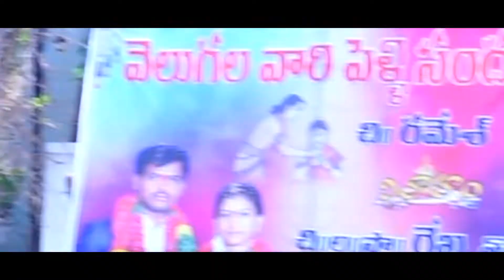Rekha + Ramesh wedding song 2018